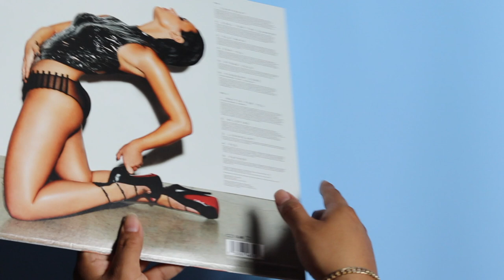demi lovato - confident (vinyl unboxing)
unboxing of demi lovato album, confident. pressed on a limited edition colored split white & black half and half vinyl. exclusive to urban outfitters.